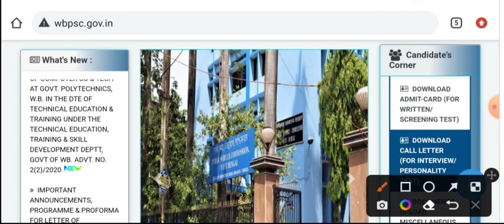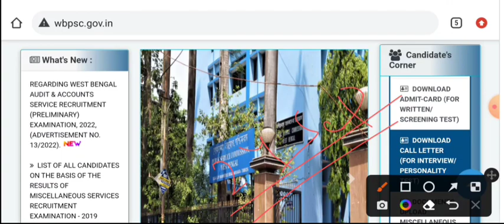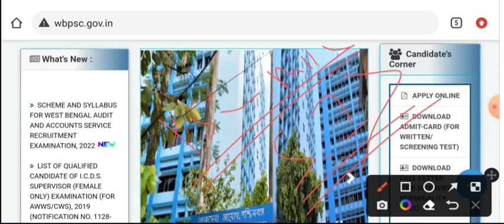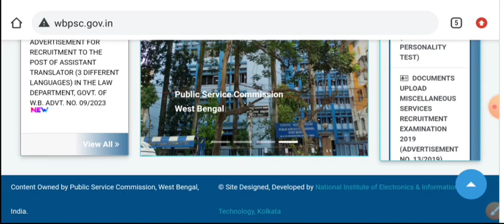PSC Miscellaneous New Vacancy 2023 । psc miscellaneous recruitment notification Update 2023 ।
PSC Miscellaneous New Vacancy 2023 । psc miscellaneous recruitment notification Update 2023 । Psc food si এর থেকেও এবার Miscellaneous এ ।